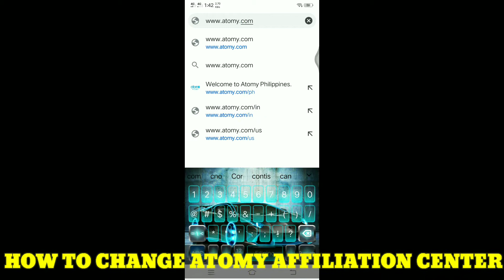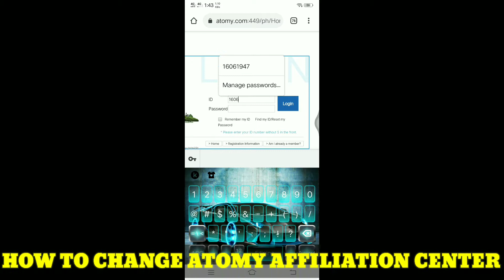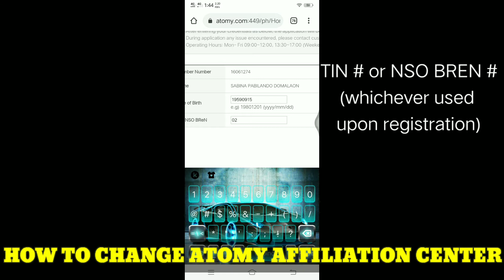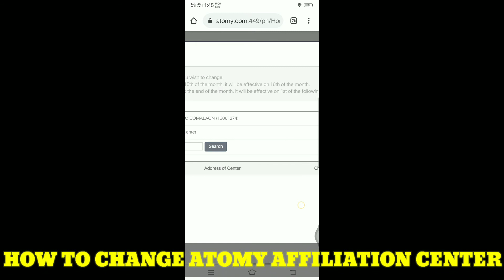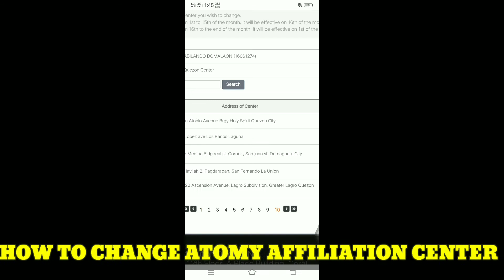HOW TO CHANGE ATOMY EDUCATION/AFFILIATION CENTER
Steps on how to change Atomy Affiliation Center (using mobile phone):
1.Go to google chrome or any browser.
3. Log in using your atomy member ID and password.
4. Click EDIT MY ACCOUNT.
5. Go EDUCATION CENTER and click CHANGE.
6.Input birthdate.
7.Input TIN # or NSO BREN # (whichever used upon registration)
8.Once successfully verified, click search to look for your new preferred center.
9.Click CHANGE REQUEST and OK.